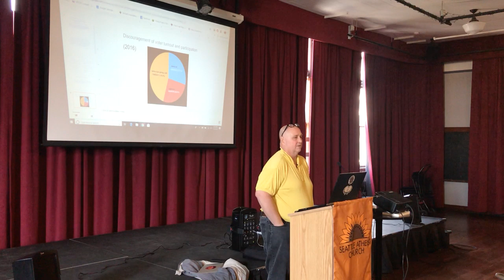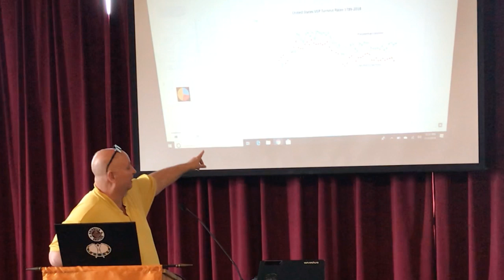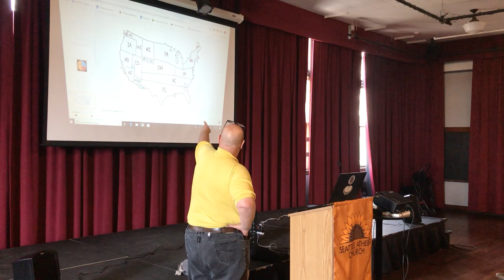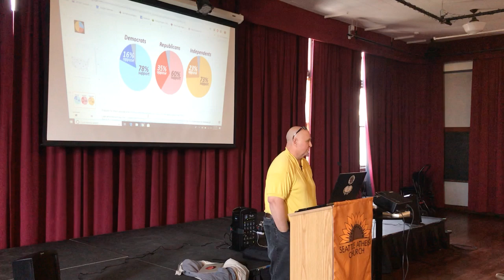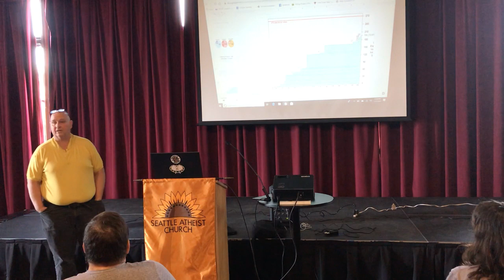The National Popular Vote Movement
This week's speaker (Scot) is giving a talk about the history of the electoral college and the national popular vote movement.

Afterwards we'll have a group discussion about the talk and whatever else comes to mind.

There will be complimentary coffee and snacks. Parking is free at the University Heights Center.